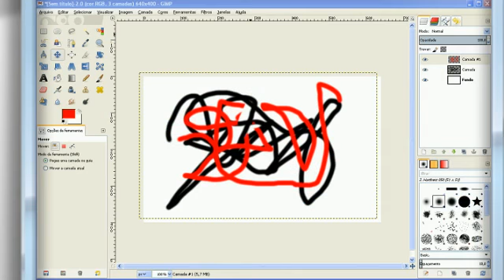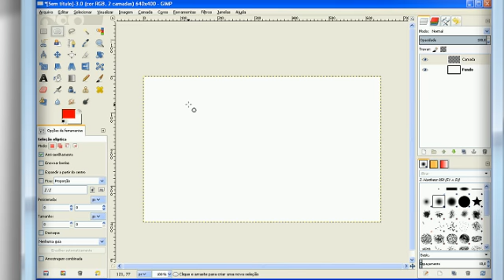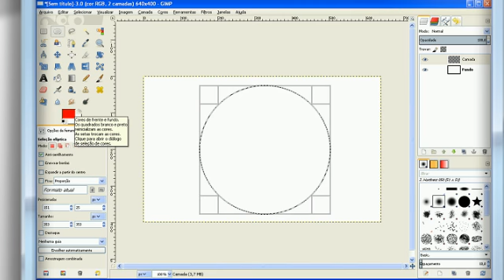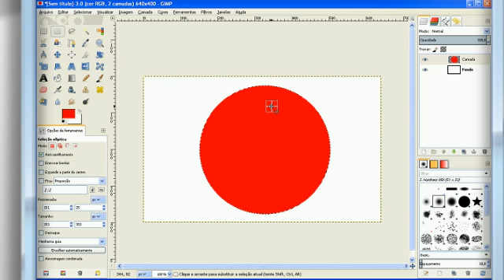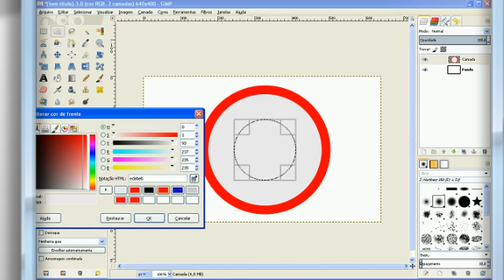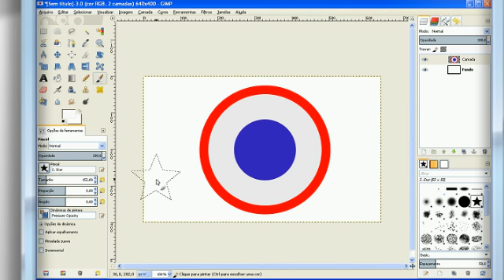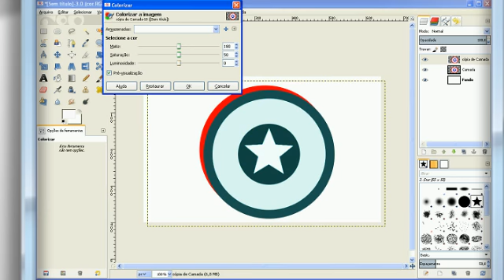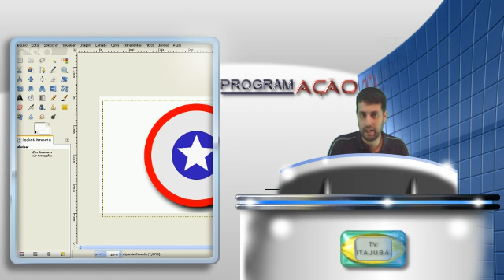Programação Gráfica - Aula 1 - Bloco 2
Segunda parte da introdução ao GIMP - Desenhamos um escudo simples do Capitão América